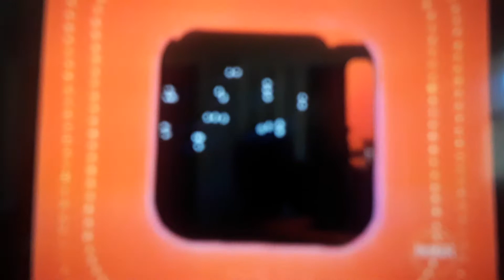Match Game 74 Intro